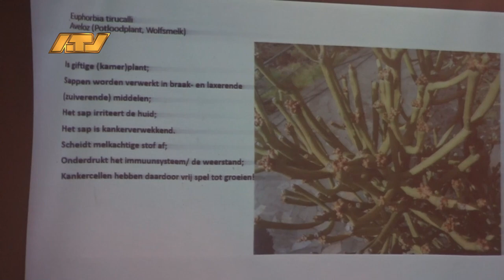19 03 2024 Het belang van Fitotherapy